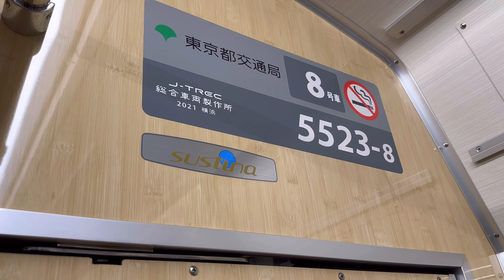【4K前面展望】都営浅草線,京成押上線•京成本線,快速 西馬込→成田空港 Rapid Nishi-magome→ Narita Airport Teminal 1 July 2024🇯🇵Japan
今回の動画は、京成線のリクエストにお応えしまして都営浅草線の西馬込駅から撮影しました。
めーっちゃ長いです😊

⭐︎乗換アナウンスの字幕をつけています。

運転士の皆さまにもご協力いただき感謝申し上げます。有難うございます(❁ᴗ͈ˬᴗ͈)⁾⁾⁾

JR川越線•JR埼京線•東京臨海高速鉄道りんかい線,川越→新木場【4K 前面展望】Kawagoe→Shinkiba, Feb.2024🇯🇵Japan Train

【4K 前面展望】京王相模原線•京王線•京王新線:区間急行/都営新宿線:各停 橋本→本八幡 Keio Line, Toei Shinjuku Line, Jan.2024🇯🇵Japan

東京メトロ日比谷線,東武スカイツリーライン【4K 前面展望】中目黒→東武動物公園Naka-meguro → Tōbu-dōbutsu-kōen,Jan.2024 Japan Train

【4K 前面展望】東京メトロ東西線内快速 東葉高速鉄道東葉高速線直通 中野→東葉勝田台, Tokyo Metro Tozai Line,Toyo Rapid Line, Dec.2023Japan

JR線直通 相鉄線内特急 新宿ゆき 海老名→新宿 Limited Exp. bound for Shinjuku via JR Line Ebina→Shinjuku 2023年７月 Jul.2023

東京メトロ千代田線•JR常磐線 代々木上原→我孫子【4K 前面展望】JR常磐線直通 我孫子ゆき/ Tokyo Metro Chiyoda Line•JR Joban Line, Sep. 2023

JR横浜線直通 快速 八王子行き(撮影)横浜→相原【4K 前面展望】JR Yokohama Line, Rapid, Yokohama→Aihara June 2023🇯🇵Japan Train

新横浜線開通 海老名→西高島平【4K 前面展望】相鉄本線,相鉄・東急新横浜線,東急目黒線,都営三田線, Ebina→Nishi-takashimadaira, July 2023🇯🇵Train

色んな鉄道動画を公開しています。
ぜひご覧ください(❁ᴗ͈ˬᴗ͈)⁾⁾⁾

京成線直通 快速 成田空港行き
都営浅草線 Toei Asakusa Line, 都营浅草线 도에이 아사쿠사 선
京成押上線 Keisei Oshiage Line, 京成押上线 게이세이 오시아게 선
京成本線 Keisei Main Line, 京成本线 게이세이 본선
快速 Rapid 快速 쾌속

西馬込 →成田空港（成田空港第1ターミナル）
Nishi-magome→ Narita Airport Teminal 1

00:00 中延駅 Nakanobu 中延 나카노부　（A-03）
01:07 Map

【都営浅草線】
01:32 西馬込 Nishi-magome 西马込 니시마고메　 （A-01）
03:26 馬込 Magome 马込 마고메  （A-02）

05:14 中延 Nakanobu 中延 나카노부　（A-03）※乗換:東急大井町線

07:09 戸越 Togoshi 户越 도고시  （A-04）※乗換:東急池上線

09:38 五反田 Gotanda 五反田 고탄다  （A-05） ※乗換:JR山手線,東急池上線

11:25 高輪台 Takanawadai 高轮台 다카나와다이  （A-06）

14:04 泉岳寺 Sengakuji 泉岳寺 센가쿠지  （A-07）※乗換:JR線,京急線（品川・横浜・羽田空港方面）

17:11 三田 Mita 三田 미타  （A-08）※乗換:都営三田線,JR線

19:37 大門 Daimon 大门 다이몬  （A-09）※乗換:都営大江戸線,JR線,東京モノレール

21:40 新橋 Shimbashi 新桥 신바시  （A-10）※乗換:東京メトロ銀座線,JR線,ゆりかもめ

23:42 東銀座 Higashi-ginza 东银座 히가시긴자  （A-11）※乗換:東京メトロ日比谷線

25:30 宝町 Takaracho 宝町 다카라초   （A-12）

27:06 日本橋 Nihombashi 日本桥 니혼바시   (A-13)
※乗り換え:東京メトロ東西線,銀座線

29:12 人形町 Ningyocho 人形町 닌교초  (A-14) ※乗換:東京メトロ日比谷線,半蔵門線

31:00 東日本橋 Higashi-nihombashi 东日本桥
 히가시니혼바시   (A-15) ※乗換:都営新宿線,JR総武線

32:37 浅草橋 Asakusabashi 浅草桥
 아사쿠사바시  (A-16) ※乗換:JR総武線

34:08 蔵前 Kuramae 藏前 구라마에   (A-17) ※乗換:都営大江戸線

35:47 浅草 Asakusa 浅草 아사쿠사   (A-18) ※乗換:東京メトロ銀座線,東武スカイツリーライン

37:36 本所吾妻橋 Honjo-azumabashi 本所吾妻桥 혼조아즈마바시   (A-19)

【京成押上線】
39:28 押上〈スカイツリー前〉 Oshiage〈SKYTREE〉 押上〈晴空塔〉오시아게〈스카이트리〉（A-20）(KS 45) ※乗換:東京メトロ半蔵門線,東武スカイツリーライン

41:30 ⬇︎京成曳舟 Keisei-Hikifune 京成曳舟 게이세이 히키후네   (KS 46)
42:30 ⬇︎八広 Yahiro 八广 야히로   (KS 47)
42:40 荒川 Arakawa Riv.  荒川 아라카와
43:06 ⬇︎四ツ木 Yotsugi 四木 요쓰기  (KS 48)
44:12 ⬇︎京成立石 Keisei-Tateishi ⬇︎京成立石 경성립석  (KS 49)

45:17 青砥 Aoto 青砥 아오토 (KS 09) ※乗換:日暮里,京成上野方面

47:17 中川 Nakagawa Riv.  中川 나카가와

【京成本線】
47:58 京成高砂Keisei-Takasago 京成高砂 게이세이다카사고 (KS 10) ※ 乗換:金町線,成田スカイアクセス線,北総線

51:09 京成小岩 Keisei-Koiwa 京成小岩 게이세이고이와(KS 11)
52:55 ⬇︎ 江戸川 Edogawa 江户川 에도가와 (KS 12)
53:01 江戸川 Edogawa Riv.  江户川 에도가와
53:22 ⬇︎ 国府台 Kōnodai 国府台 고노다이(KS 13)
54:13  ⬇︎ 市川真間 Ichikawamama 市川真间 이치카와 마마 (KS 14)
54:53 ⬇︎菅野 Sugano 菅野 스가노(KS 15)

55:42 京成八幡 Keisei-Yawata 京成八幡 게이세이야와타(KS 16) ※乗換:都営新宿線

57:28 ⬇︎鬼越 Onigoe 鬼越 오니고에(KS 17)
57:56 ⬇︎ 京成中山 Keisei-Nakayama 京成中山 게이세이나카야마　(KS 18)
58:32 東中山 Higashi-Nakayama 东中山 히가시나카야마(KS 19)
59:56 ⬇︎京成西船 Keisei-Nishifuna 京成西船 게이세이니시후나(KS 20)
01:01:11 ⬇︎海神 Kaijin 海神 카이진(KS 21)

01:02:28 京成船橋 Keisei-Funabashi 京成船桥 게이세이　후나바시 (KS 22) ※乗換:JR線,東武線

01:04:46 ⬇︎大神宮下 Daijingūshita 大神宮下 다이진구시타(KS 23)
01:05:27 船橋競馬場 Funabashikeibajō 船桥赛马场 후나바시케이바조(KS 24)
01:07:03 ⬇︎ 谷津 Yatsu 谷津 야쓰 (KS 25)

01:08:31 京成津田沼 Keisei-Tsudanuma 京成津田沼 게이세이 쓰다누마 (KS 26) ※乗換:千葉ちはら線,新京成線

01:12:06 京成大久保 Keisei-Ōkubo 京成大久保 게이세이 오쿠보(KS 27)
01:14:13 実籾 Mimomi  实籾 미모미(KS 28)
01:16:58 八千代台 Yachiyodai 八千代台 야치요다이 (KS 29)
01:19:17 京成大和田 Keisei-Ōwada 京成大和田 게이세이오와다(KS 30)

01:21:24 勝田台 Katsutadai 胜田台 가쓰타다이 (KS 31) ※乗換:東葉高速線

01:23:39 志津 Shizu 志津 시즈(KS 32)
01:25:21 ユーカリが丘 Yūkarigaoka 由加里丘 유카리가오카(KS 33)
01:27:54 京成臼井Keisei-Usui 京成臼井 게이세이 우스이 (KS 34)
01:33:26 京成佐倉 Keisei-Sakura 京成佐仓 사쿠라 (KS 35)
01:39:41 大佐倉 Ōsakura 大佐仓 오사쿠라(KS 36)
01:41:49 京成洒々井 Keisei-Shisui 京成酒酒井 게이세이 시스이(KS 37)
01:44:08 宗吾参道 Sōgosandō 宗吾参道 소고산도(KS 38)
01:46:13 公津の杜 Kōzunomori 公津之杜 고즈노모리(KS 39)

01:49:55 京成成田 Keisei-Narita 京成成田 게이세이 나리타(KS 40) ※乗換:東成田,芝山千代田方面

01:57:02 空港第2ビル(成田空港第2•第3ターミナル) Narita Airport Teminal 2•3 成田机场第2•第3航站楼 나리타 공항 제2·제3터미널   (KS 41)

01:59:22 成田空港（成田空港第1ターミナル）Narita Airport Teminal 1  成田机场第1航站楼 나리타 공항 제1터미널  （KS 42）
01:59:55 Thank you for Watching!